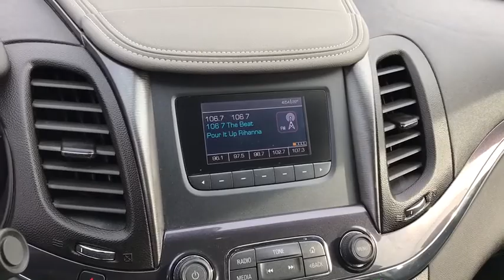2014 Chevrolet Impala Columbus, London, Springfield, Hilliard, Dublin, OH CF0C063647A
Summit White Used 2014 Chevrolet Impala available in Columbus, Ohio at Mark Wahlberg Chevrolet. Servicing the London, Springfield, Hilliard, Dublin, OH area.

Adjustable Folding Rear Head Restraints, LS Convenience Package, Preferred Equipment Group 1LS, Rear Park Assist, Trunk Cargo Convenience Net.brbrOdometer is 5487 miles below market average!brbrChevrolet Impala 2014 Summit White 4D Sedan ECOTEC 2.5L I4 DGI DOHCbrbrReviews:br  * If youre looking for a sizable sedan that offers sizable value, the 2014 Chevrolet Impala is perfectly capable of capturing your attention. Source: KBB.combr  * Bold new style; excellent highway ride; refined interior; ample convenience features and safety technology; plenty of rear-seat room. Source: Edmundsbr  * Vision is the cornerstone of good design and at the core of fearless innovation. The all-new 2014 Impala is proof of that, combining superior materials with meticulously crafted technology. It's a striking departure from the status quo. The powerdome hood, wide chrome grille, projector-beam headlamps and available LED daytime running lamps project the bold new face of Chevrolet. The provocative silhouette, sculpted bodysides and a choice of 18-, 19- or 20-inch wheels contribute further to its dramatic appearance and head-turning profile. The Impala interior has been transformed into a carefully crafted, exquisitely detailed environment with the driver's comfort and peace of mind its focus. A dramatic and innovative reinterpretation of the classic Chevrolet dual-cockpit instrument panel flows seamlessly around the driver, while visual accents such as available soft ice-blue ambient lighting ignite the senses. And with thoughtful design along with ingenuity, the 2014 Impala is spacious and comfortable, offering ample room for five passengers. At the heart of Impala is the acclaimed 3.6L V6 engine boasting 305 horsepower and 0-60 mph in just 6.8 seconds. Direct Injection injects fuel closer to the combustion chamber for an efficient, powerful burn. The available engine's refined power and finely tuned precision contribute to the confident and strong ride Impala is known for, while preserving impressive efficiencies such as an EPA-estimated 29 MPG highway. The latest evolution of available Chevrolet MyLink infotainment is here and premiering in the 2014 Impala. Customize your driving experience by arranging the icons and features on your available 8-inch color touch-screen. It features an all-new intuitive interface with the latest, easy-to-use technologies. Put simply: it's cutting-edge technology simplified. It's highly customizable so you can personalize the system to your preferences, and capable of linking up to 10 devices. Source: The Manufacturer SummarybrbrbrPURE PRICED FOR A QUICK SALE! All vehicles come with a complete safety inspection, full detail, 1 FREE OIL CHANGE, free 100 point inspection, FREE TANK OF GAS with delivery of this vehicle. Price does not include tax, title, and license or dealer fee. Vehicle located at Mark Wahlberg Chevrolet. INTERESTED, BUT NOT READY YET? That is okay... we never want to rush you at Mark Wahlberg Chevrolet. SAVE THIS VEHICLE to your MyAutoTrader. You will be updated of any future price savings and specials. It is real simple... Click SAVE THIS CAR above the main vehicle photo on the right or look for the star. SIGNING UP IS FREE: At the top right corner of this page, LOOK for the MyAutoTrader logo. Click SIGN UP and you are in...YOU CAN THANK US LATER, BY BUYING YOUR NEXT VEHICLE AT MARK WAHLBERG CHEVROLET!brbrAwards:br  * 2014 KBB.com 10 Most Comfortable Cars Under $30,000   * 2014 KBB.com 12 Best Family Cars   * 2014 KBB.com 5-Year Cost to Own Awards   * 2014 KBB.com 10 Best Used Family Cars Under $15,000   * 2014 KBB.com Brand Image Awards